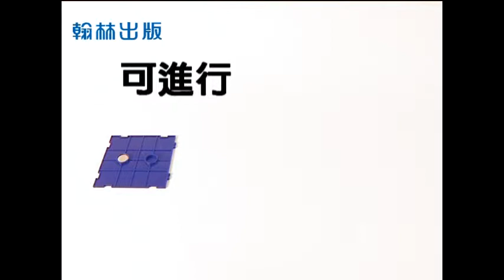翰林101國中數學教具─立體展開概念組合片